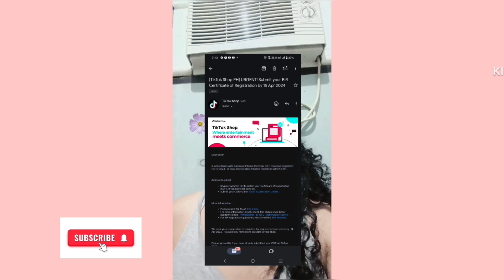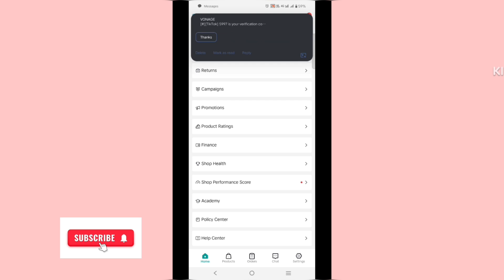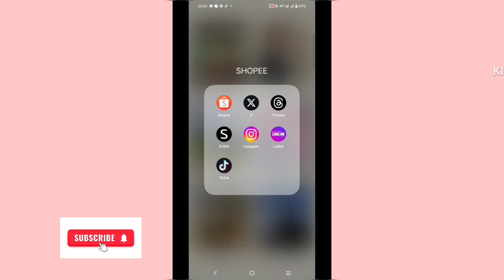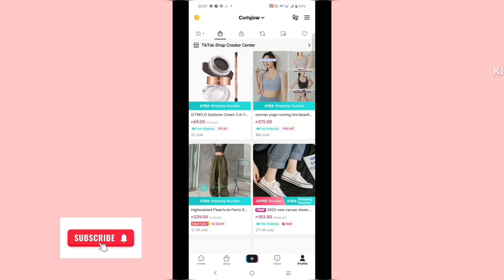𝚆𝚑𝚊𝚝 𝚝𝚘 𝚍𝚘 𝚒𝚏 𝚢𝚘𝚞 𝚔𝚎𝚎𝚙 𝚛𝚎𝚌𝚎𝚒𝚟𝚒𝚗𝚐 𝙴𝚖𝚊𝚒𝚕 𝚏𝚛𝚘𝚖 𝚝𝚒𝚔𝚝𝚘𝚔 𝚝𝚘 𝚜𝚞𝚋𝚖𝚒𝚝 𝙲𝙾𝚁 𝚋𝚞𝚝 𝚢𝚘𝚞𝚛 𝚘𝚗𝚕𝚢 𝚊𝚗 𝚊𝚏𝚏𝚒𝚕𝚒𝚊𝚝𝚎? Solved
Travel vlogs , fashion , lifestyle

Hi my name is Jo ann , they call me jow sometimes moana
i hope you learn someting from this video

Love xoxo 💚🫰